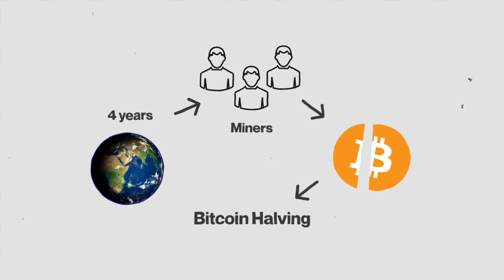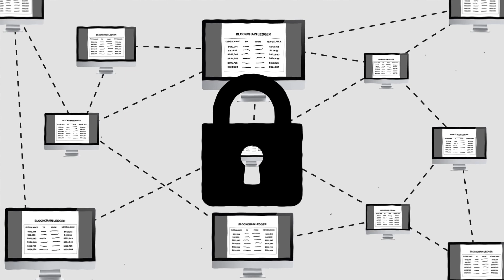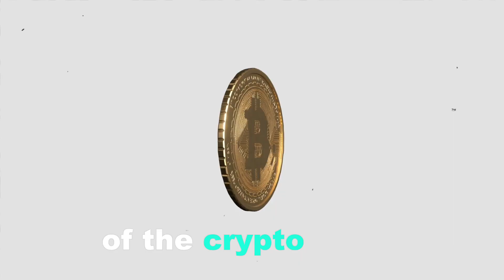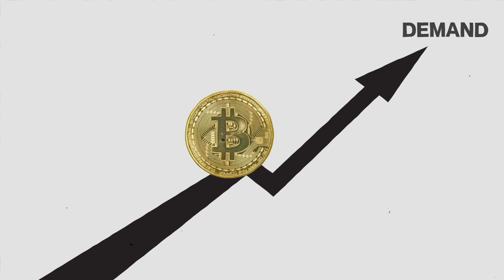Bitcoin Halving Explained: Biggest Event in Crypto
All the uploaded videos are 100% copyrighted videos and no one can reuse it without my permission.